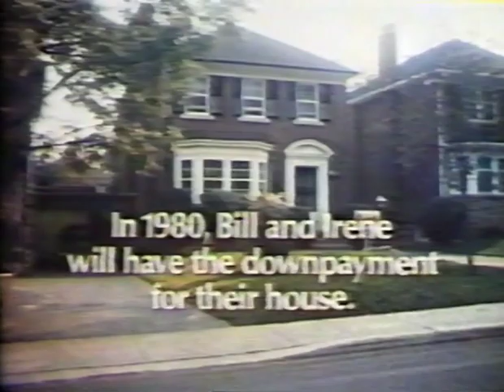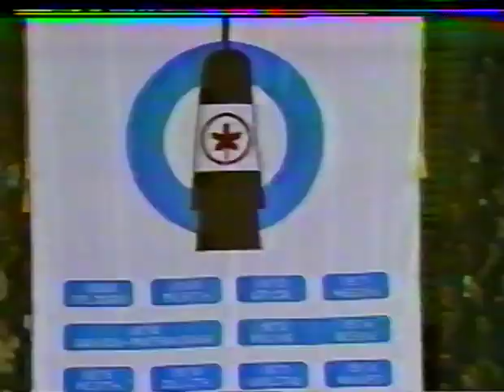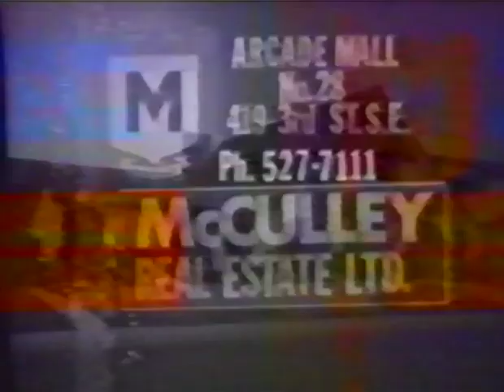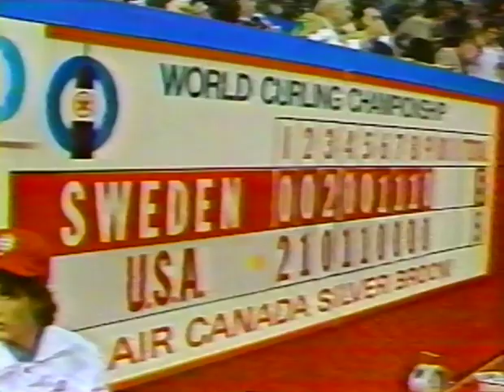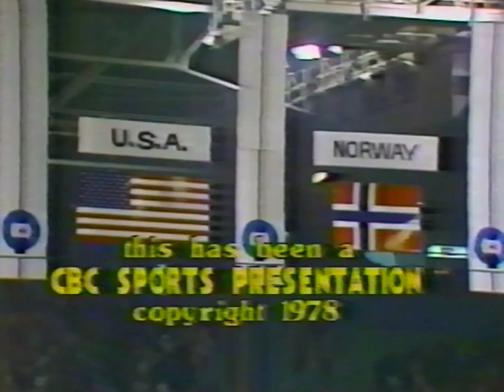1978 World Men's Curling Championship Semifinal - Lukowich vs Sorum (Nichols vs Schaeffer)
Curling Legends Podcast Presents:
Ed Lukowich (Canada) vs Kristian Sorum (Norway)
Includes: Bob Nichols (USA) vs Tom Schaeffer (Sweden) End 10 (2:21:38)
World Men's Championship Semifinal
Winnipeg Arena, Winnipeg, Manitoba
April 1, 1978